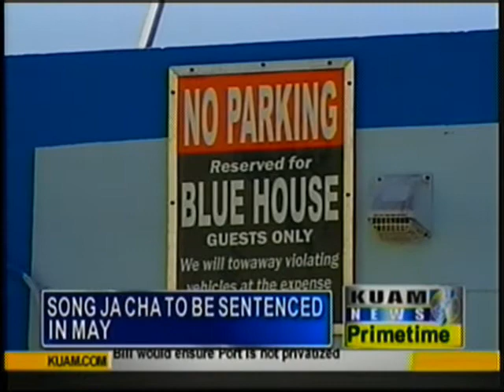Upper Tumon club owner found guilty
A unanimous verdict from a federal jury in the Blue House sex trafficking case could put Song Ja Cha behind bars for life.